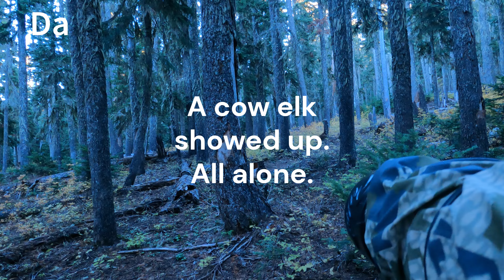Final Day of Muzzy Elk 2024-Day 4/5 | Cascade Mountains| WA State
After 5 days of adventure, we found where the bulls had gone. Our feet were sore from long days. Our legs were sore from thousands of elevation change. And our tags were unnotched but we had a blast and learned a lot about this herd of elk. Next year there will be brown down!